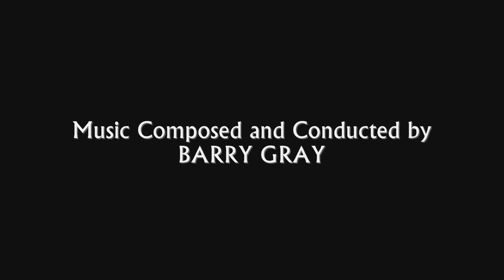Thunderbirds Are Go | Soundtrack Suite (Barry Gray)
Original Motion Picture Soundtrack (1966). Composed and Conducted by Barry Gray.

Get the Soundtrack:
or directly from the label

Music Awards:
- None

-00:04 = "Main Title And Zero X"
-01:51 = "Zero X / Spy On Board"
-03:12 = "Thunderbirds Are Go! / Lady Penelope On The Move"
-05:59 = "Journey To Mars / The Swinging Star"
-09:13 = "Rock Snakes! / Escape From Mars"
-10:33 = "Return To Earth / Alan Has His Night"
-11:54 = "End Titles"